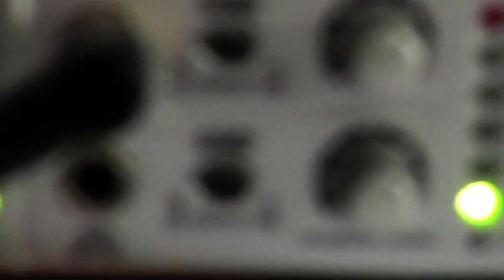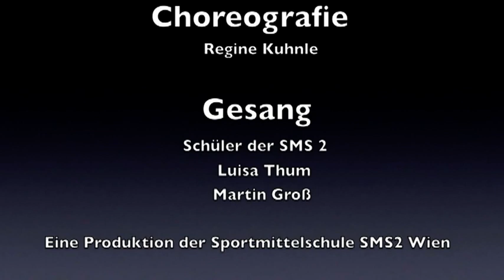SMS 2 Eurovolley-song 2011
Der Hit zur Volleyball-Europameisterschaft 2011 !
Made by SMS 2 !